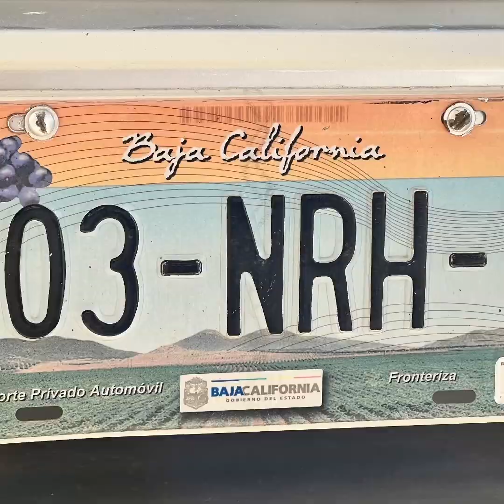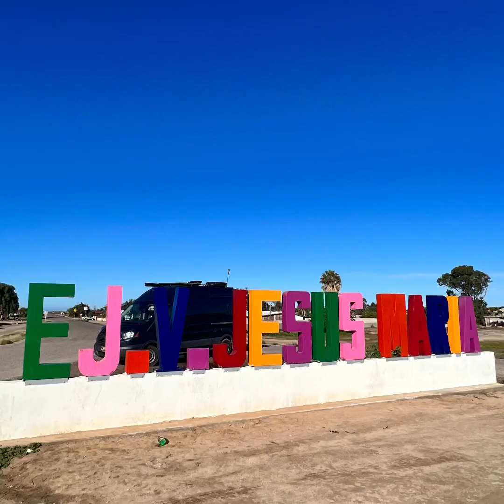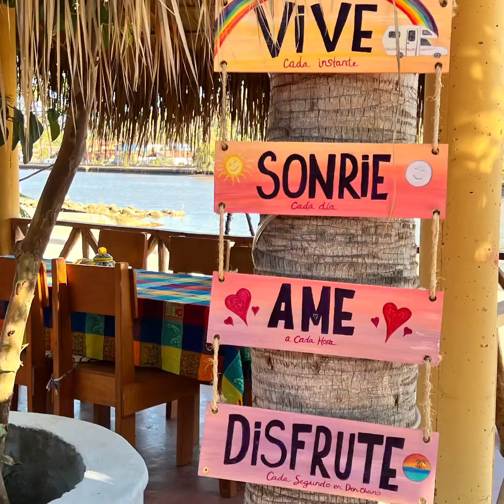Driving Baja California from Mexicali West on Rt. 5 to Rt. 1 into B.C. Sur .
Baja California from Mexicali West border crossing to Baja California Sur.  We never imagined the Baja peninsula would possess this many different microclimates! Enjoy this three minutes of summer love. Watch until the end. 🌵 🏜️ 🏝️ 🌄 🌅